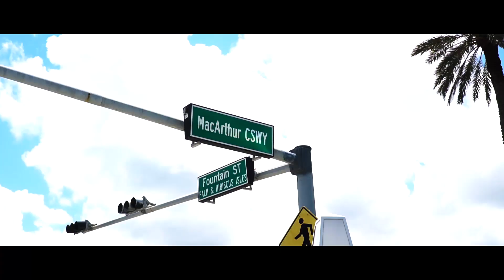VIVENDO EM MIAMI!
No vídeo o argentino mais amado do Brasil mostra um pouco da sua rotina em Miami, onde mora com os filhos. Com exclusividade!

Realização: ASJ Consultoria
▶ Direção: Allan Jesus - @allanjesus
▶ Fotografia / Videomaker: Renata Meirelles